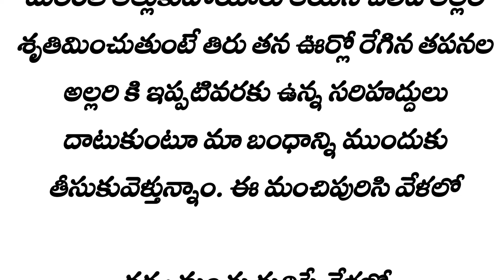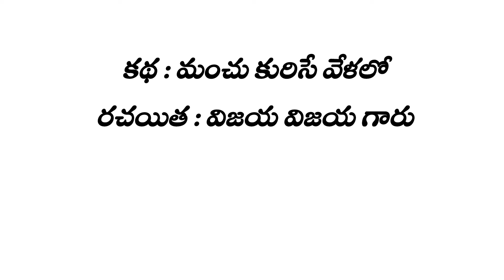ప్రతి ఒక్కరూ వినాల్సిన అద్భుతమైన కథ || Heart Touching Stories in Telugu || Emotional Husband & Wife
Audio : My own voice

కథ : మంచు కురిసే వేళలో
రచయిత : విజయ విజయ గారు

telugu kathalu
chanakya niti kathalu in Telugu
chanakya quotes on relationships in Telugu
telugu facts
unknown telugu facts
unknown telugu stories